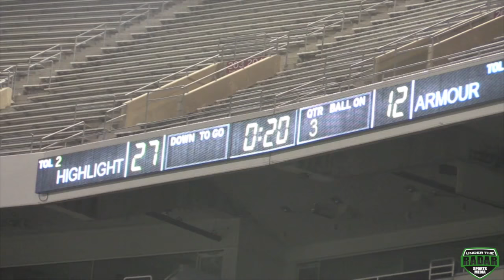Under Armour 2017 Youth All Stars Bowl - UTR Highlight Mix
Under Armour 2017 All Stars Bowl - UTR Highlight Mix